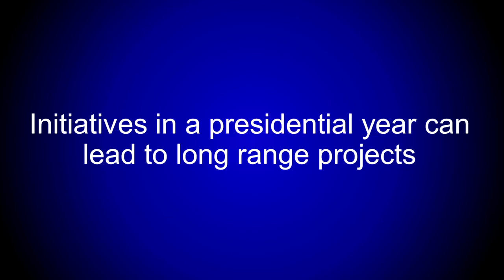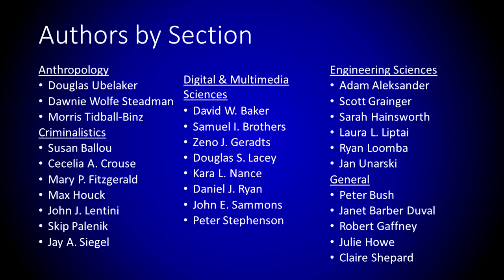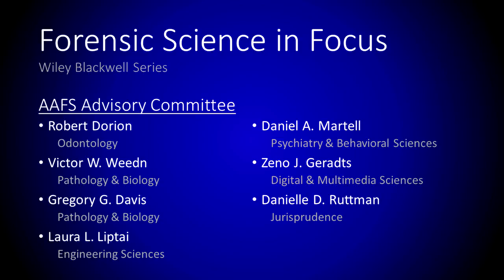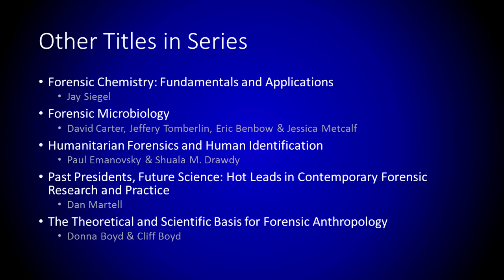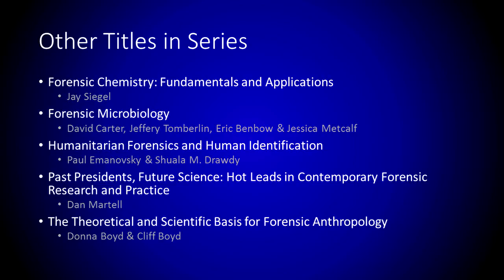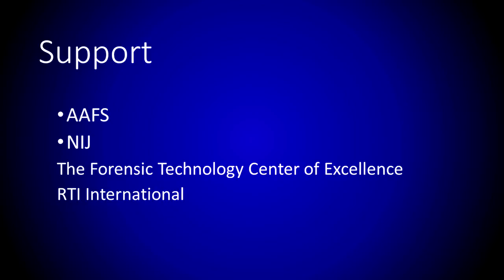AAFS 2017 Plenary Section - Doug Ubelaker - Part 6